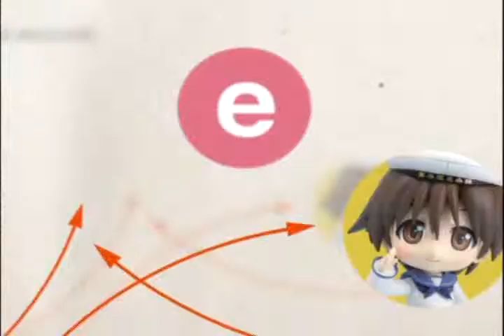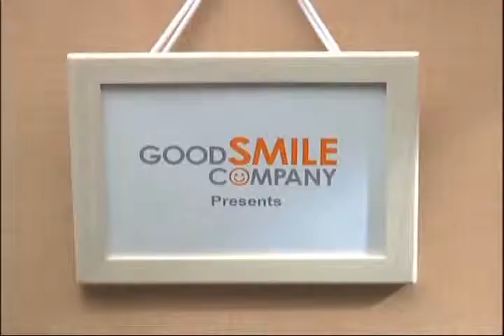Good Smile Company - What a Wonderful Hobby Life For You!! - Winter ~ Spring ~ Summer CM 2009